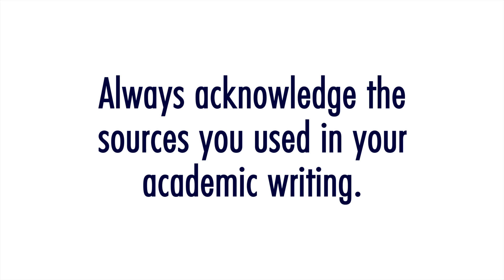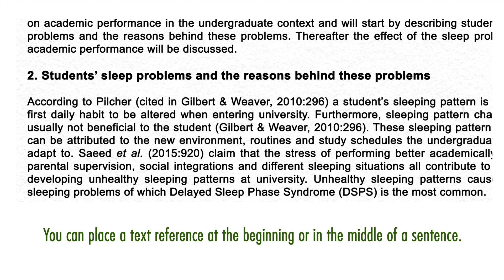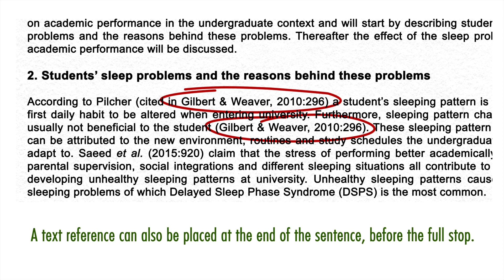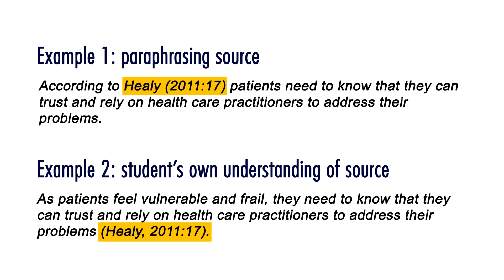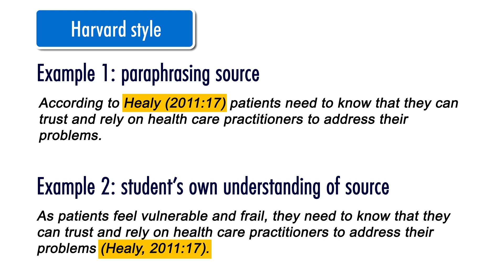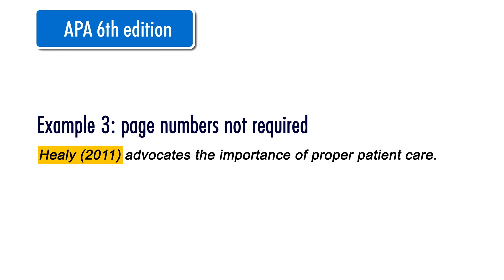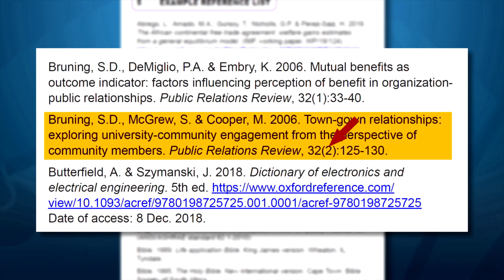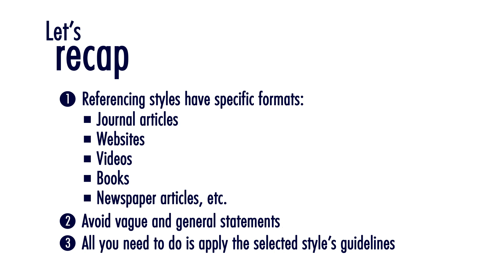WI 14 Referencing - isiXhosa